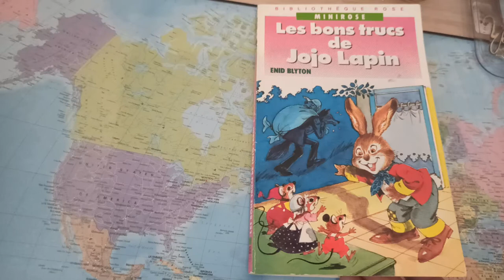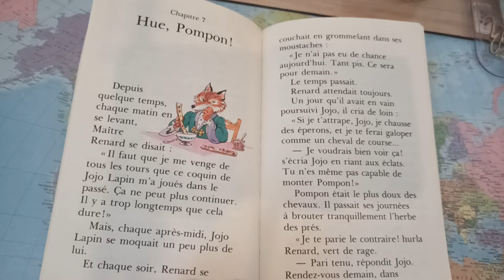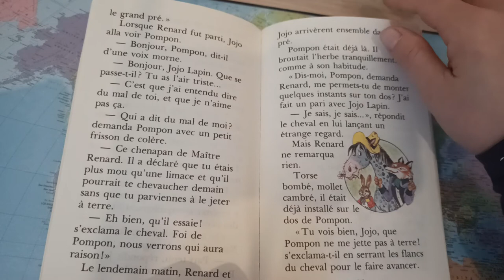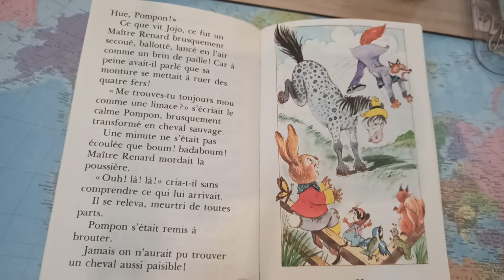Les bons trucs de Jojo Lapin. Chapitre 7: Hue Pompon!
Lecture pour enfants